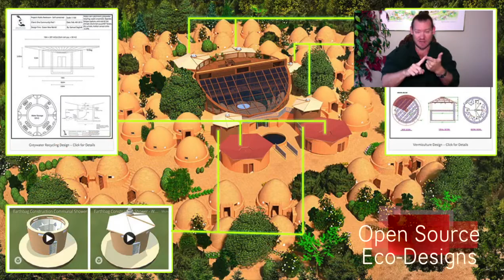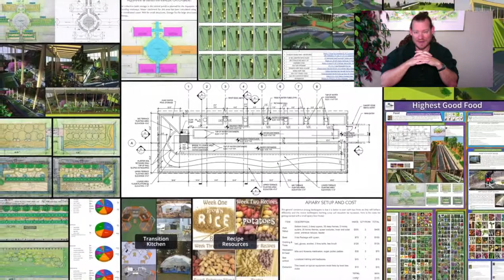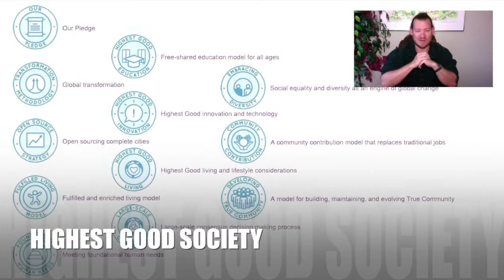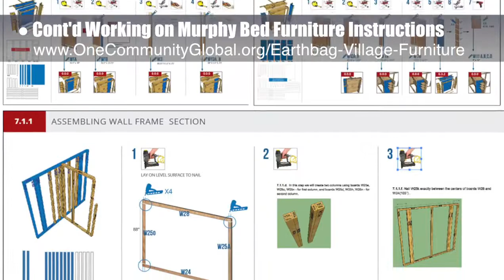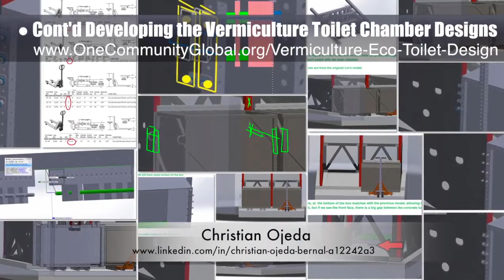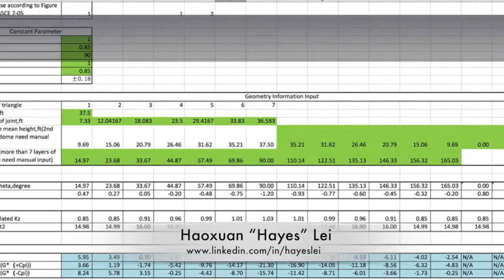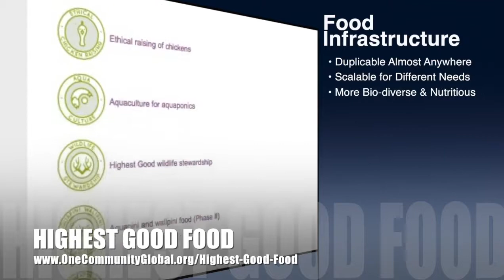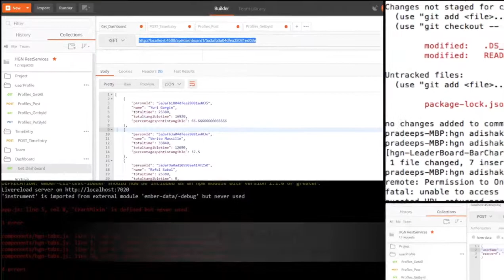One Community Progress Update #249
SUSTAINABLE CHANGE INTRO: @:35
SUSTAINABLE CHANGE SUMMARY: @12:15

Artist: VUKE